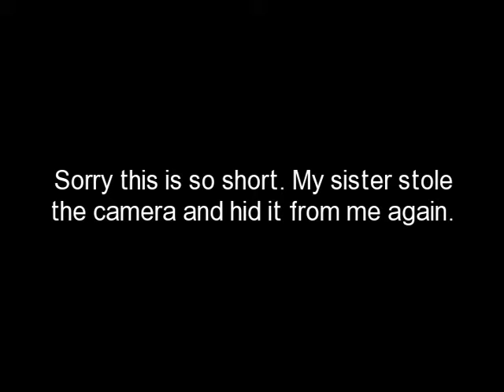Part 265 Of 366!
M.nasuta's in amplex!!!